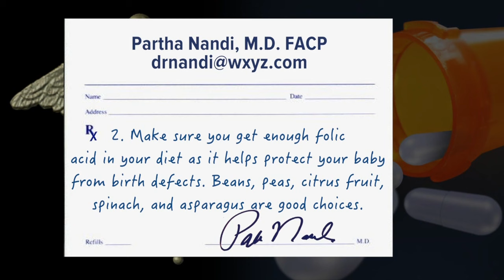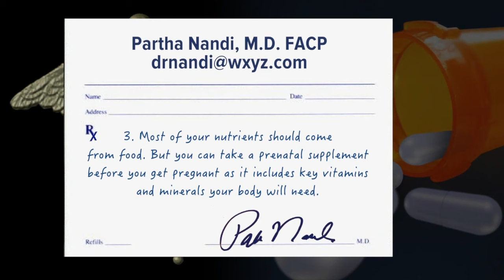Ask Dr. Nandi: Eating for two often doesn't mean a healthier diet